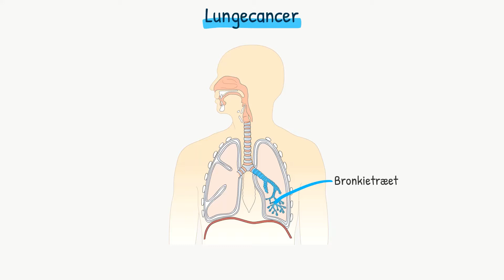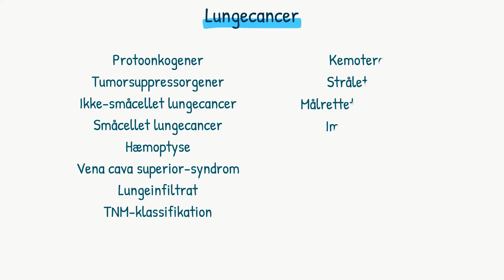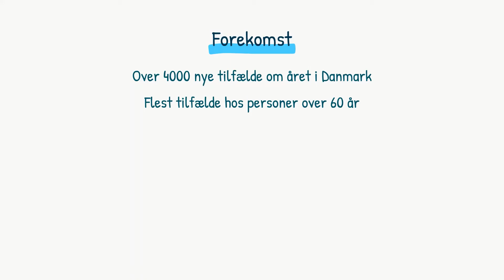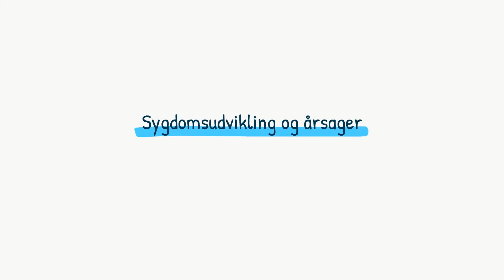Respirationssystemet: Lungecancer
Se resten af videoen "Lungecancer" på highlight.dk - opret din profil nu!

Lungecancer er den 3. hyppigste cancerform i Danmark med 4000 nye tilfælde om året. Videoen dækker alt fra forekomst og symptomer til diagnose og behandling. Undervejs vil du lære begreber som protoonkogener, tumorsuppressorgener, hæmoptyse, vena cava superior-syndrom, lungeinfiltrat og TNM-klassifikation.